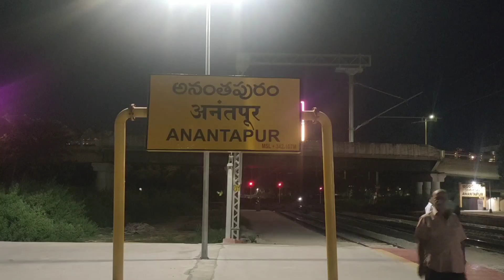ISKCON | ISKCON Temple Anantapur | ISKCON temple history | Radha Parthasarathi Temple Anantapur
The stunning ISKCON Temple is located at Somaladoddi village, built by ISKCON on NH-44 at Anantaprur outskirts. The Temple is dedicated to Lord Krishna. Like all other ISKCON temples built around the world, This one at Ananthapur is just as beautiful. This temple is in the shape of a horse-drawn chariot, with statues of four huge horses at the entrance. This temple is known as Radha Pardhasaradhi Temple. The temple remains open from 4 am to 12 pm and again from 4.30 pm to 8.30 pm on all days.